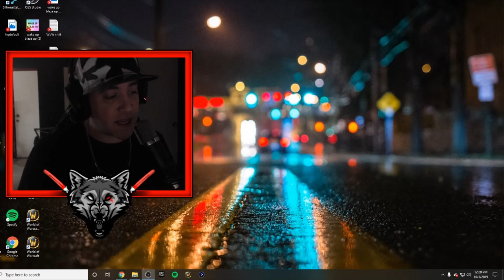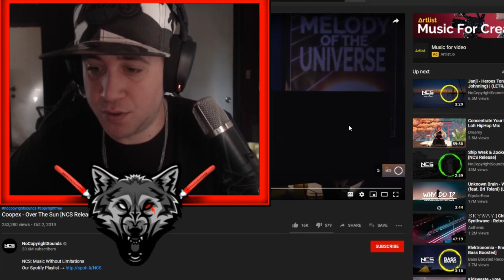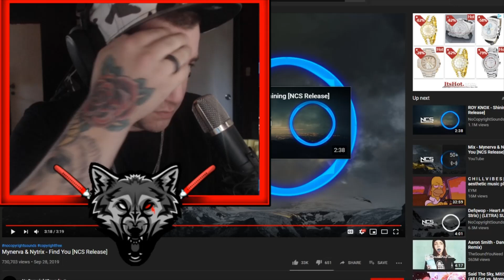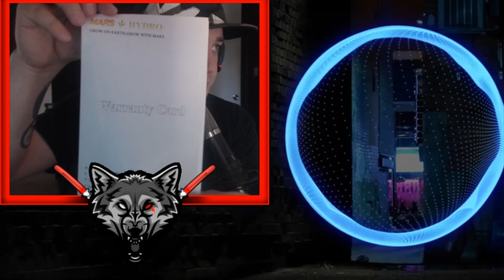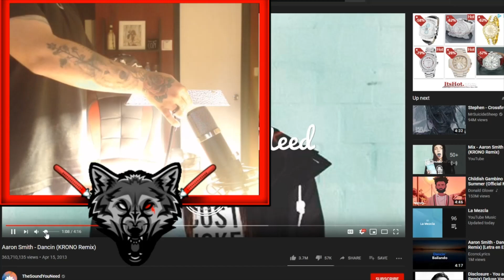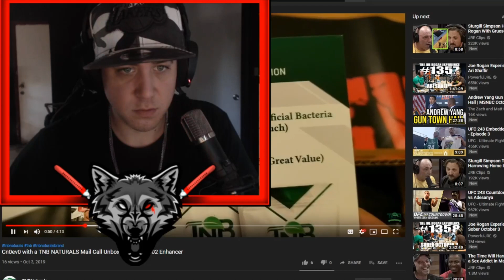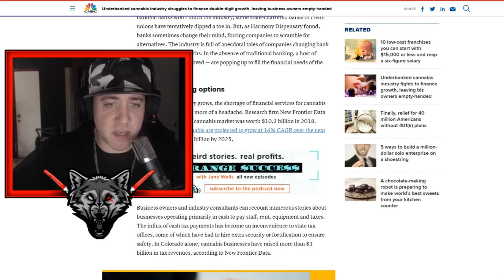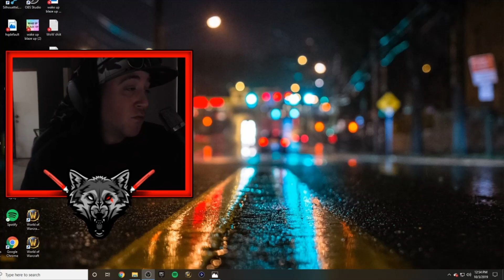Wake an Blaze Podcast w/ Vicious Grows Ep 8 - Going To Mars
Welcome to this 8th  Ep of Wake an Blaze with vicious grows .
Throw a like , New Episodes will be uploaded every Thursday

US Amazon

CA Amazon

UK Amazon